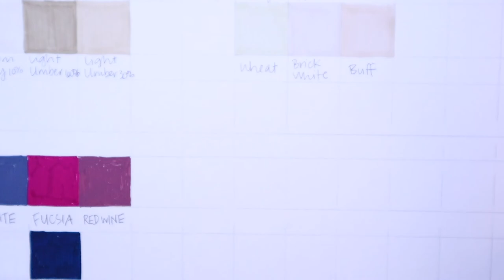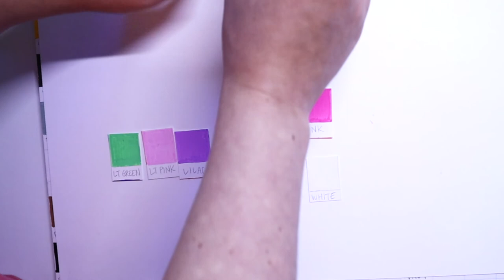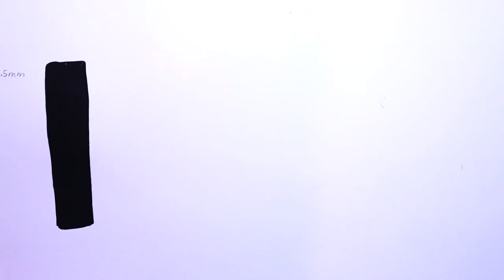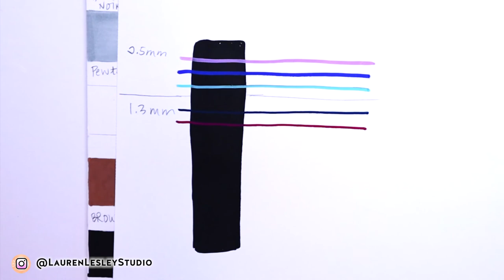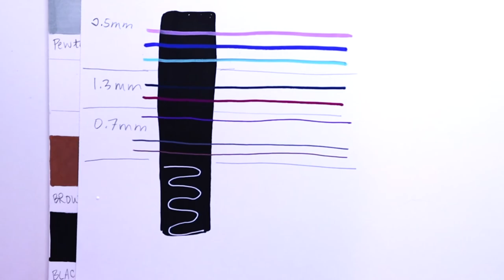POSCA PAINT PENS - Tips for Beginners, Color Palette, + Marker Size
Posca paint pens have become super popular, but they have some color and size limitations.  What are Posca pens?  How do you use them?  See which colors are available in Posca Markers and how you can make different color palettes with Posca paint pens for your illustrations.  Posca uses acrylic paint that dries permanently which means you can build layers. However, you cannot mix colors in Posca Markers so it's important to understand which colors you want to buy and how to develop a limited color palette.

👯‍♀️📺YOUTUBE COLLABS:
I'd love to collab with fellow YouTubers on a video topics including:
  -Textiles
  -Art Tutorial
  -Surface Pattern Design
  -Character/Portrait Design
  -Growing Online as an Artist/Designer

🤳🏻GO LIVE WITH ME:
Apply to Go Live with me below!
Let's discuss:
    -Design Topics
    -Art Topics
    -Creative Side Hustles

📸All of my brand photography is taken by Hannah Lozano Photo.